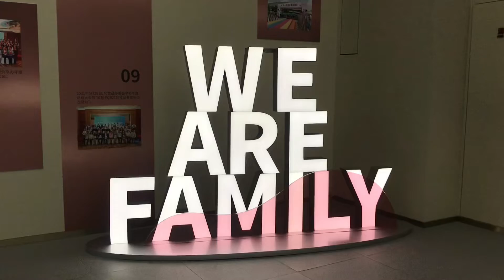Opening ceremony of Pakistan pavilion and other countries | China | Shanghai